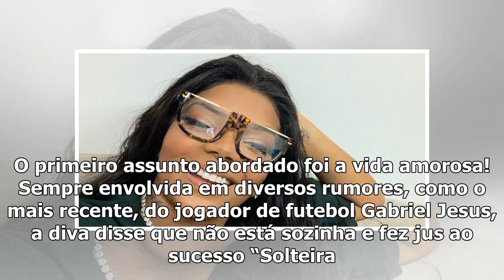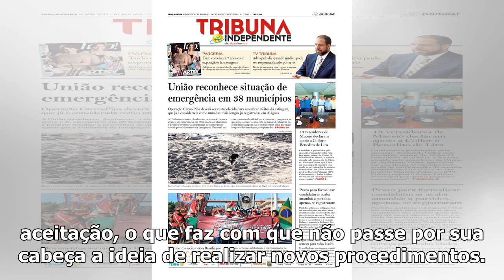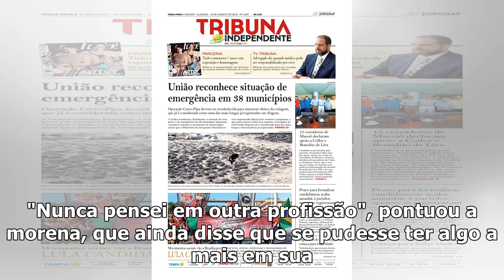Ludmilla comenta sobre sua vida amorosa e surpreende fãs: ''Sempre ficando com alguém''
Ludmilla protagonizou um instante de muita interação com os internautas na noite do último sábado, 3...